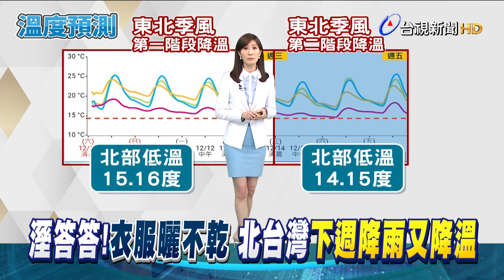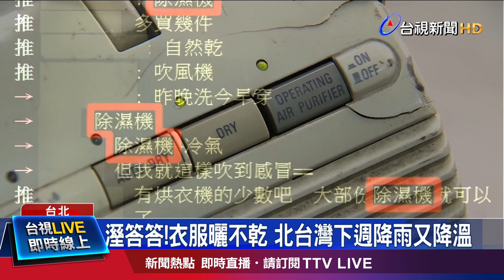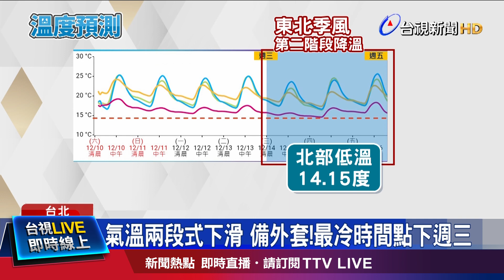觀光業好日子要來了 今起入境人數不設限【重點新聞】-20221210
(00:00)觀光業好日子來了！今起入境人次不設限
(01:44)暖冬氣候異常 台西文蛤缺氧大量暴斃
(03:00)虱目魚文化節「復活」！ 總舖師級料理端上桌
(04:35)溼答答！衣服曬不乾 北台灣下週降雨又降溫